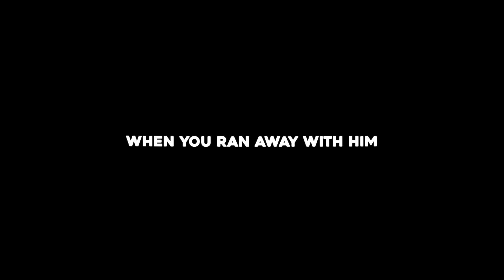ABCDEF but sad version.ft TikTok - overlay lyrics